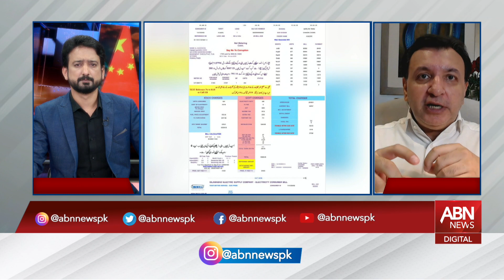Debate @ 8 with Essa Naqvi | Full Program | 4 September 2023 | ABN News